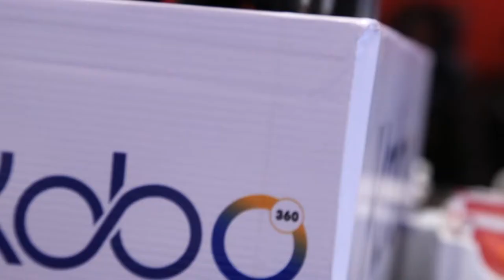KOBO Kenya launch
A logistics firm launching its operations in Kenya at Serena hotel Nairobi